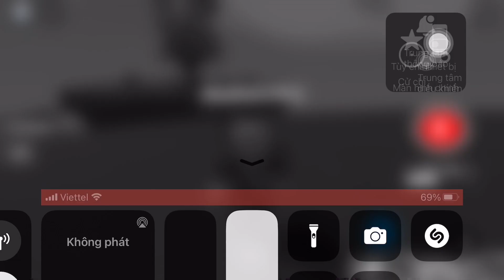Dâu Hải tv | hướng dẫn bàn tay Goofy